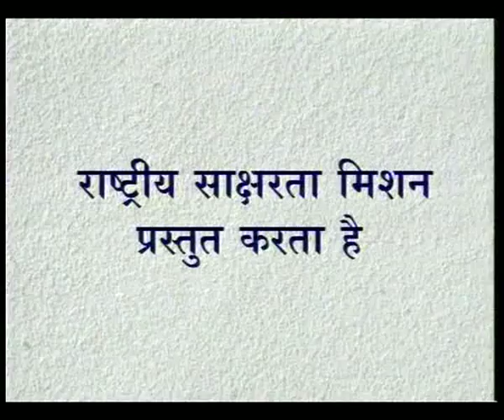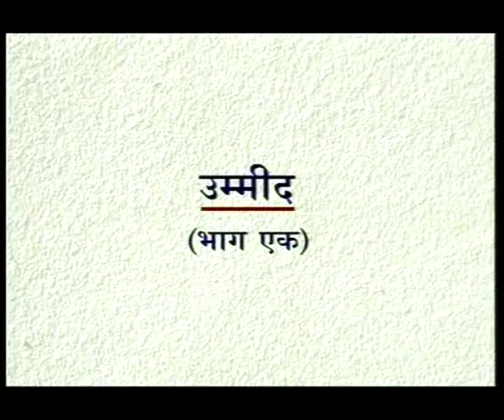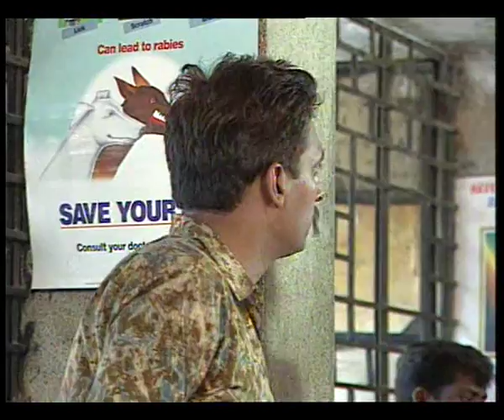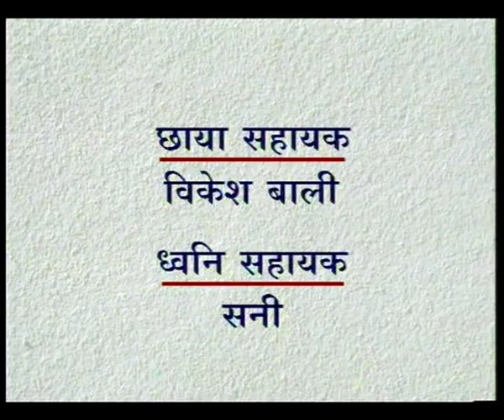KUCHH NAYA SA EP 2